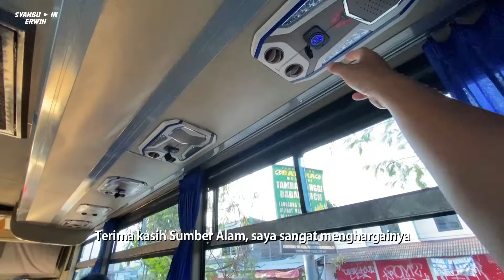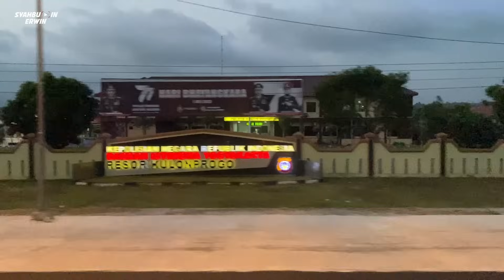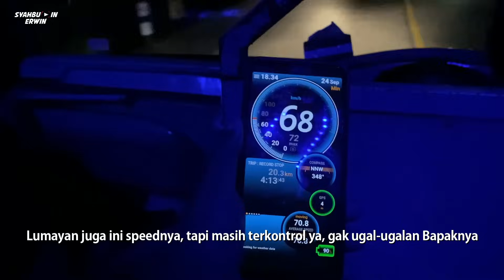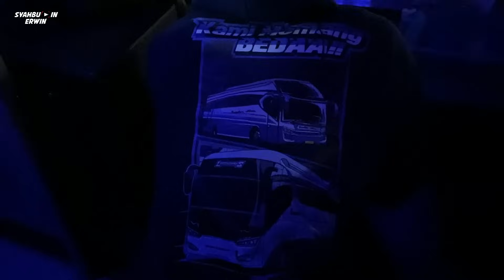Bus SUMBER ALAM yang ini Beda! Jangan Kaget Tapi Ya! [ PART 1]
Yang mau irit atau hemat travelling ke Jogja solusinya naik bus ini guys, mungkin naik moda transportasi yang lain harga murah tapi gak dapet makan, nah, Sumber Alam emang agak laen sendiri hahaha

Silahkan dicoba, belum lagi ada sensasi tersendiri, didalam kabinnya ada ruangan khusus hihihi

SUMBER ALAM
Jurusan : Yogyakarta - Bekasi - Jakarta - Poris
Tarif : Rp 165.000,-
Kelas : VIP
Fasilitas : AC, reclining seat 2-2, USB port dan makan gratis 1x
Sasis : Hino RK